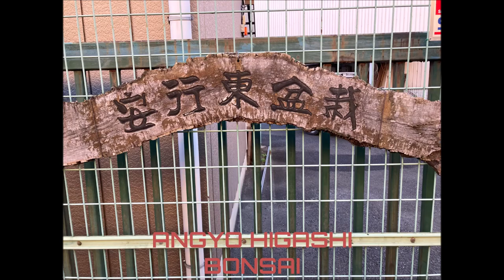ANGYO HIGASHI BONSAI (Specialized in SHOHIN) PART 1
Today we visited the ANGYO HIGASHI BONSAI. Specialized in shohin bonsai, you will be able to watch lots of Juniper and black pines in this first part.Hope you will enjoy the content and don't forget the videos that will follow.

You might be interested in supporting this channel.